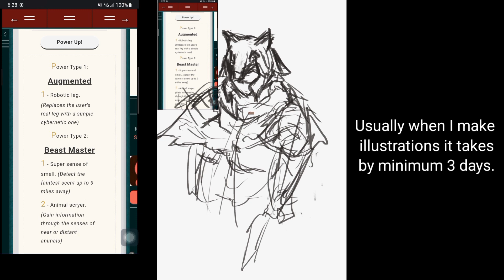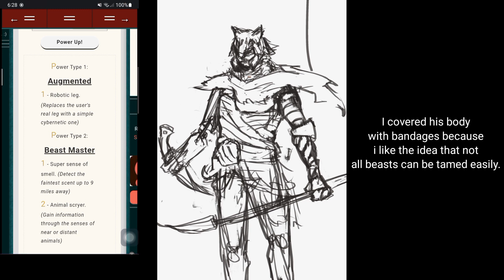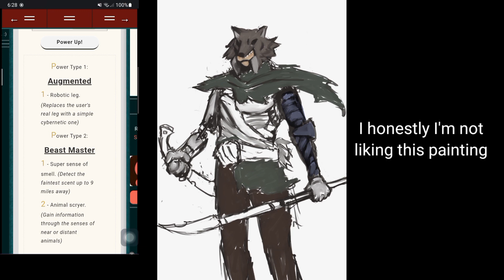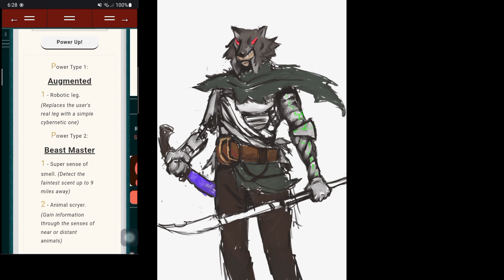Drawing Everyday - Day134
Drawing Everyday until I become a master, today a prompt from a website.